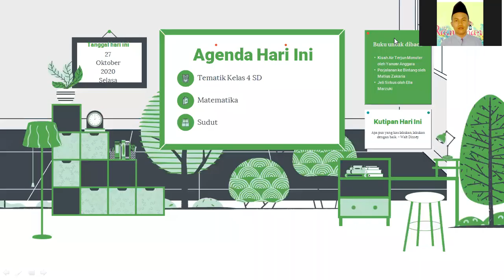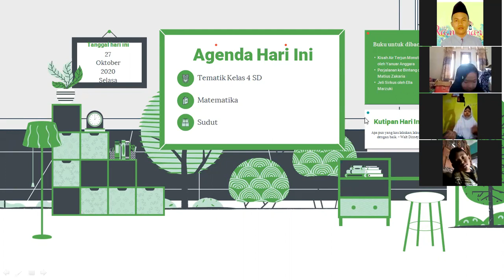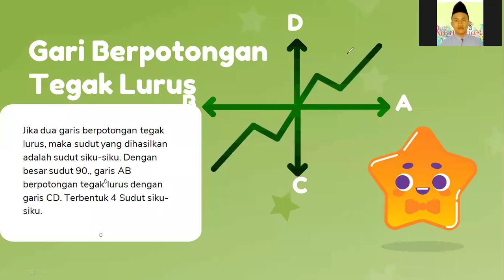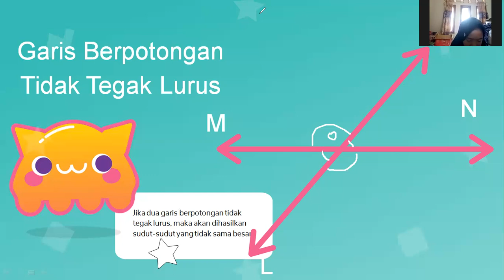Sudut pada Garis Berpotongan Tegak Lurus dan Tidak Tegak Lurus / Tema 5 Subtema 2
Sudut pada Garis Berpotongan Tegak Lurus dan Tidak Tegak Lurus
Matematika Tema 5 Subtema 2
Bupena 4 B halaman 101
Pembelajaran Jarak Jauh SDIT Cahaya Qolbu
Manggun Channel